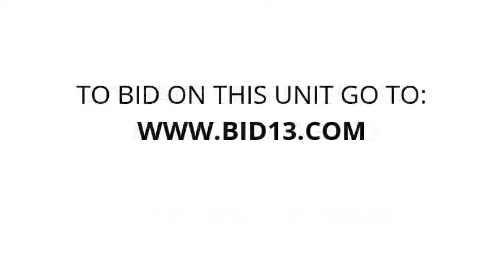Stonegate Storage South - Unit B17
antiques, Antique/dressers, Antique/trunks, Mystery/Boxes, table